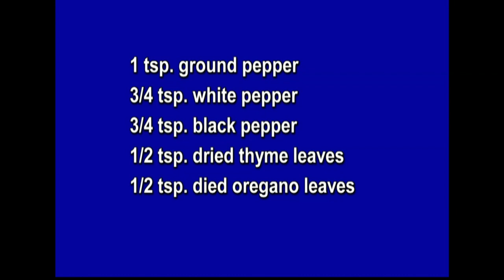Cookin' Cheap - 1016 - New Job/Promotion Party